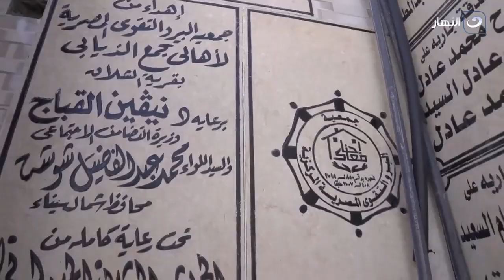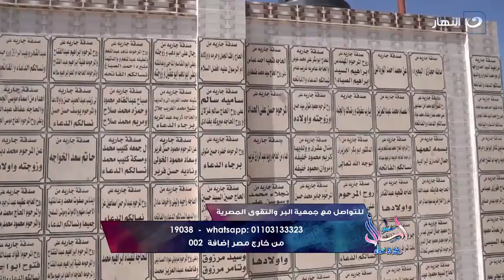اسأل مع دعاء | فقرة البر والتقوى - 7 نوفمبر 2024